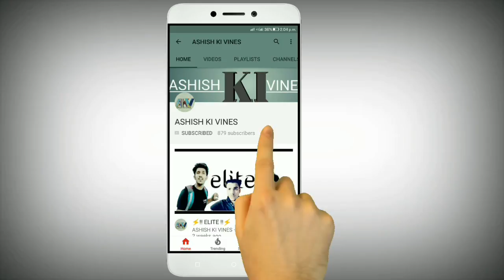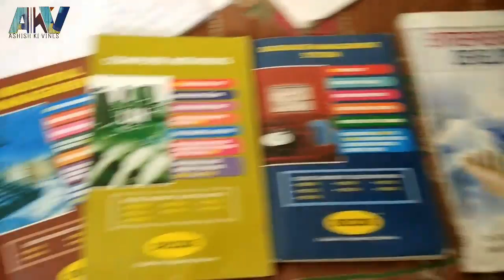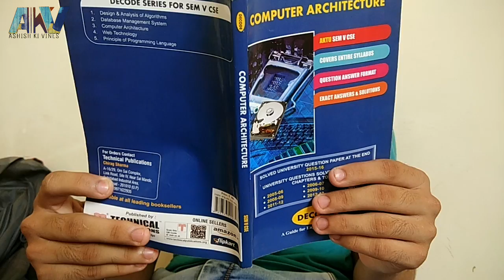Engineering Student in Exams ||Jaat+Padhyi=tabahi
Engineering Student in Exams ||Jaat+Padhyi=tabahi || Gujjar +Jaat +pandat =Masti || ||Ashish || ||Himanshu DaGar||

Music
T-Series
Category
Music
License
Standard YouTube License
Music
"Chalti Hai Kya 9 Se 12 (From "Judwaa 2")" by Dev Negi, Neha Kakkar, Sandeep Shirodkar & Anu Malik ()

do tell your views in comment section